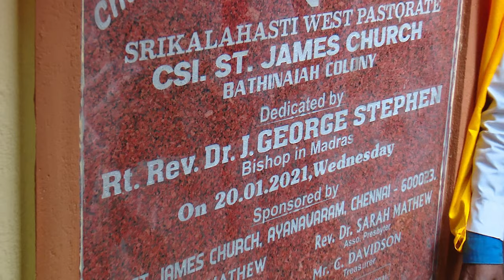Bathinaiya Colony Church Dedication (20-01-2021) short video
Dear Friends / Members / Followers,
We as a Congregation from CSI St. James Church, Ayanavaram, Chennai 600 023  have built a New Church @ Srikalahasti  West Pastorate, Bathinaiah Colony . Our Bishop Rt. Rev.Dr.J.George Stephen dedicated the church on 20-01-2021. The new church also got the same name CSI ST. JAMES CHURCH.  A short video about the dedication will premiere on youtube soon today.

Due to Network issues we could not do the live telecast yesterday.

We request you to watch the video and give your feedback.
Full video will be available on Sunday. Meanwhile we will update with photos taken there to keep you engaged.

Thanks to Pastors, PC members, Volunteers  of both the churches  for making the arrangements and made it a memorable day.

A Special Thanks to  Mrs.Amutha Gideon , Mr. N. Newton and Mr. Jason Devapriyan for getting this short video ready within a short period of time.